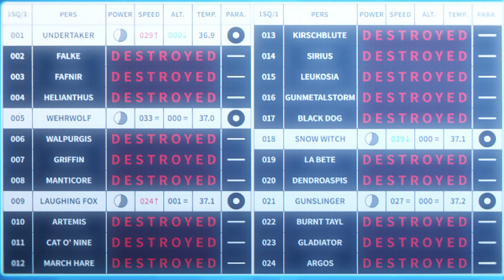「86 - Eighty Six」- Dazed & Confused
We won't forget.